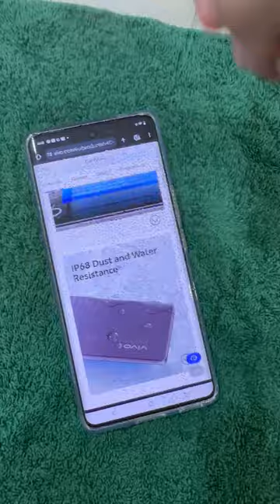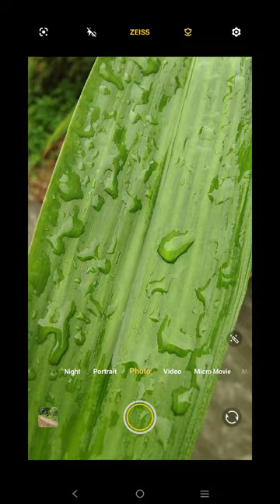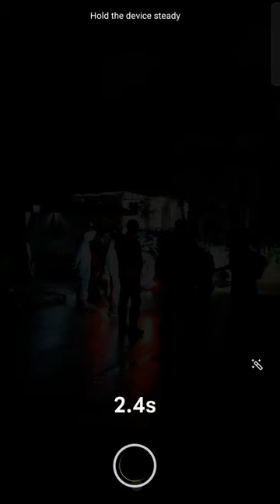VIVO V40 5G - Camera Test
Testing the VIVO V40 5G on the trails.